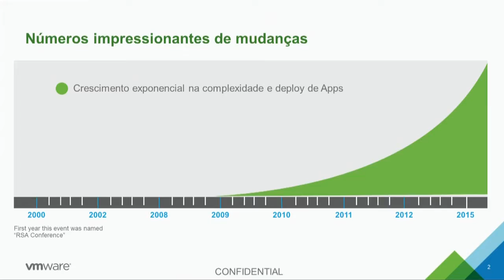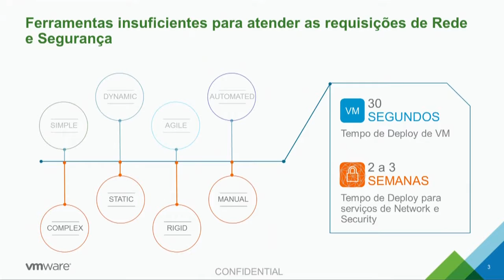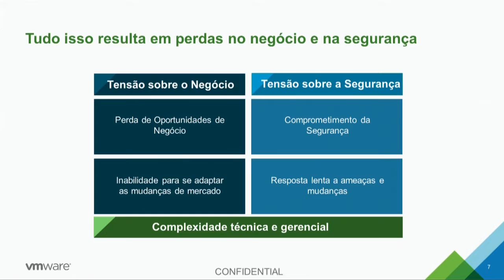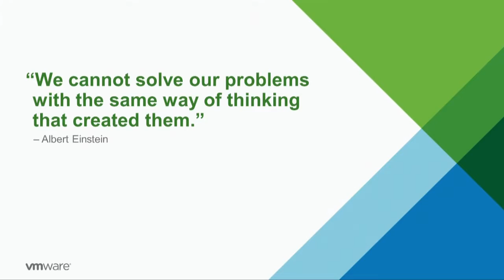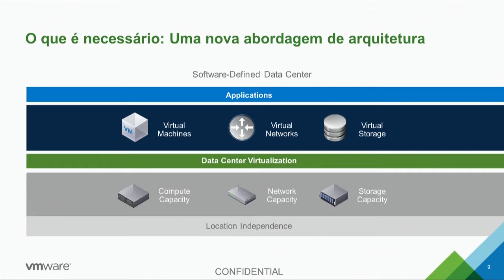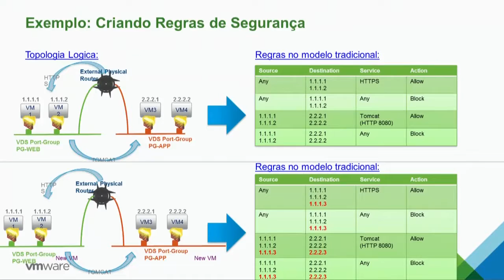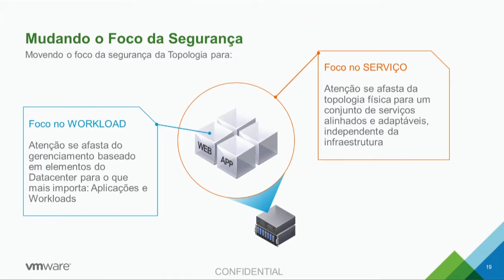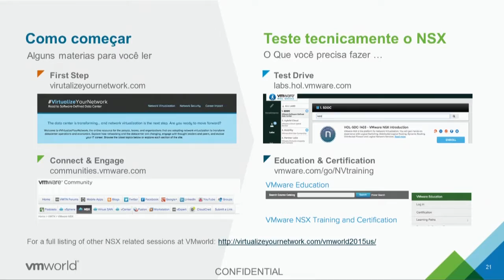Security Leaders São Paulo 2015 - [Dia 2] - Case Study - Automação no provisionamento